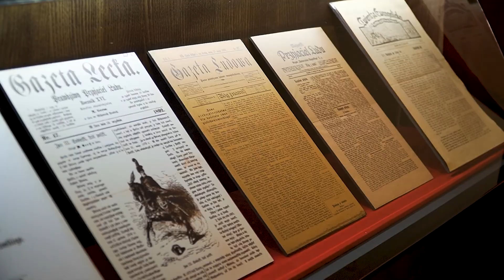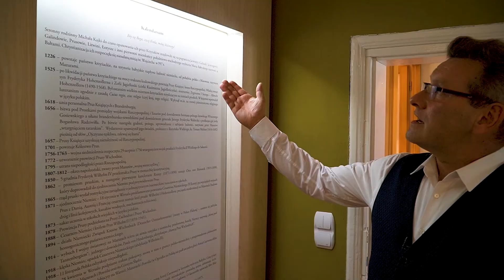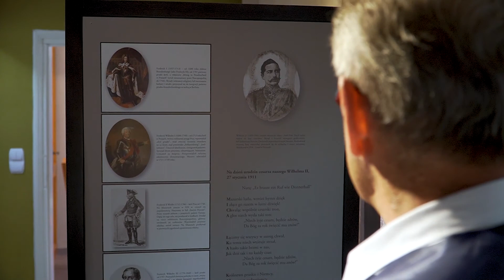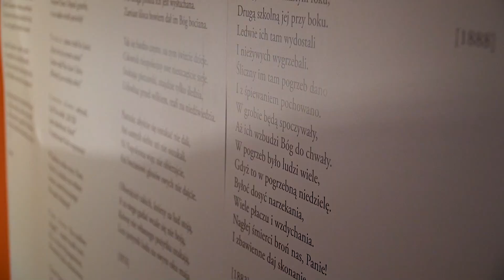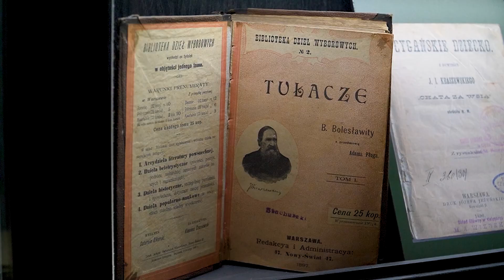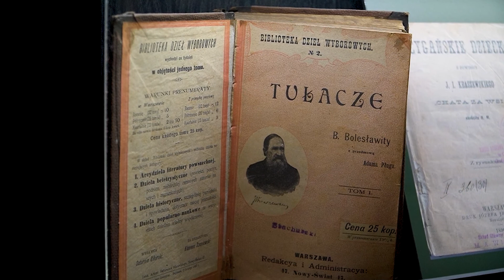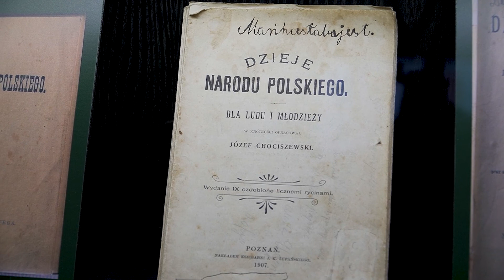Wirtualne zwiedzanie Muzeum Michała Kajki w Ogródku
W Muzeum odkrywamy nieznane fakty i historie na temat naszego regionu. Podczas zwiedzania opowiadamy o Michale Kajce – jego twórczości, działalności społecznej i codziennym życiu. Wprowadzamy w świat mazurskiej poezji, przesiąkniętej pięknem krajobrazów, wyjątkowością przyrody, religijnością społeczności lokalnej.

W filmie wykorzystano fragmenty utworów do wierszy Michała Kajki:
Bogusława Trupacza z płyty "Mazurski Mikroświat"
Bogusława Trupacza i zespołu A'nawvim z płyty "Czegóż pragniesz więcej"
W filmie wykorzystano zdjęcia autorstwa: Zbigniewa Bieleniewicza, Piotra Prosowskiego, Domu Kultury w Orzyszu
Realizacja - Emovies Grupa Xart

Projekt "Poetycka wyprawa na Mazury"